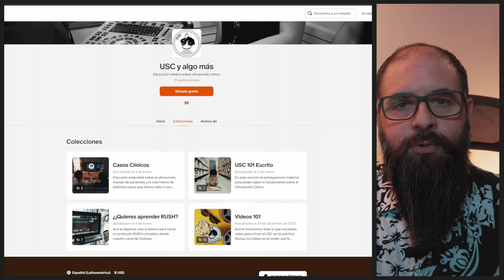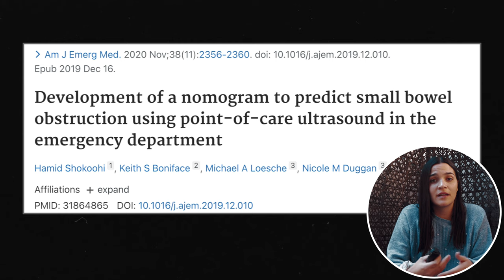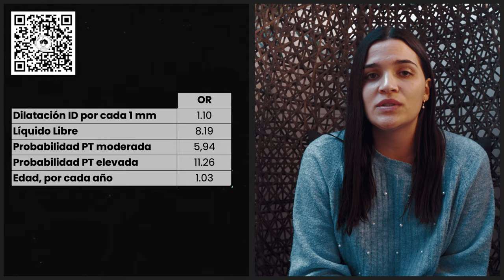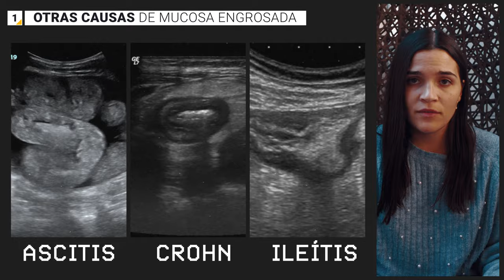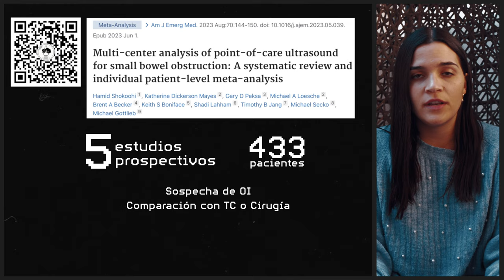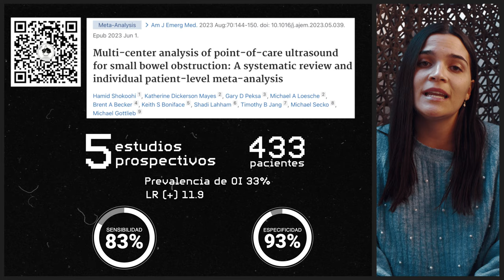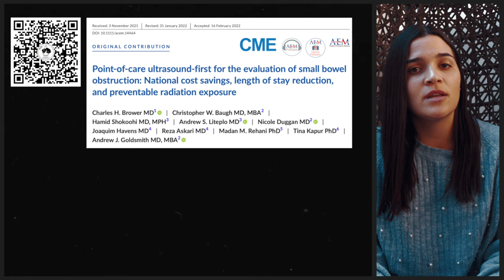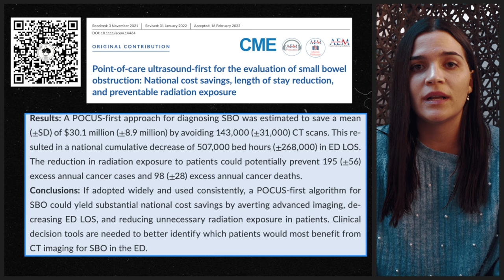Capítulo 71: Obstrucción intestinal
El USC es una herramienta más para la evaluación de la obstrucción intestinal

00:00 - Introducción a la Obstrucción Intestinal

Exploramos el capítulo 71 y su enfoque en la obstrucción intestinal, destacando su prevalencia en el intestino delgado.
02:15 - Alternativas Diagnósticas

Tomografía computarizada vs. ultrasonido clínico: una comparación de opciones para el diagnóstico de obstrucción intestinal.
04:30 - Hallazgos Clave en Ecografía

Detalles sobre los signos reveladores, como el aumento del diámetro intestinal, alteraciones en la peristalsis y la presencia de líquido libre.
07:45 - Nomograma Predictivo

Análisis de un estudio que propone un nomograma, utilizando factores como el diámetro intestinal y la probabilidad pretest, con una especificidad del 91%.
10:20 - Evaluación del Ultrasonido Clínico

Examina la eficacia del ultrasonido clínico en la detección de obstrucciones intestinales, con un enfoque en estudios recientes y su aplicación en pacientes críticos.